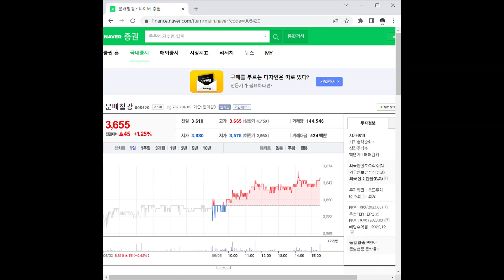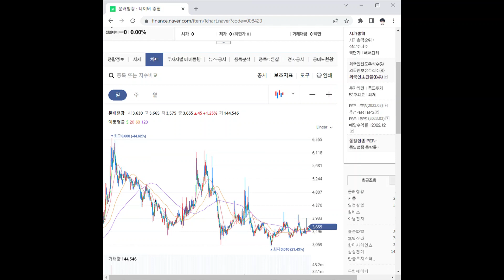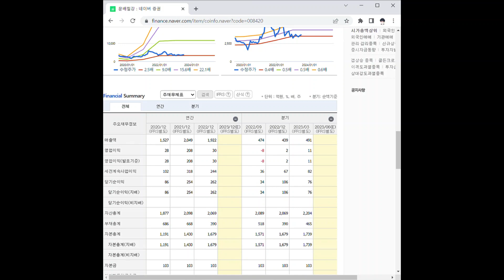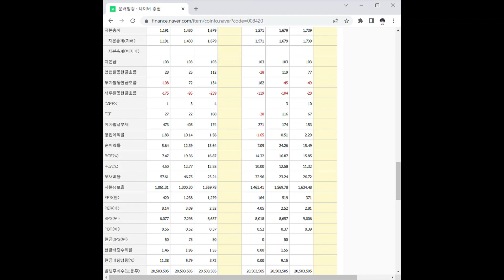008420문배철강 주가 전망 및 차트 분석